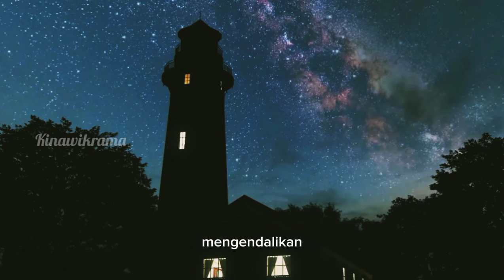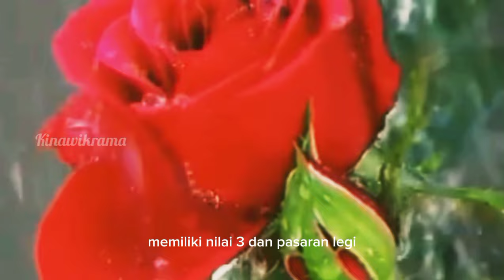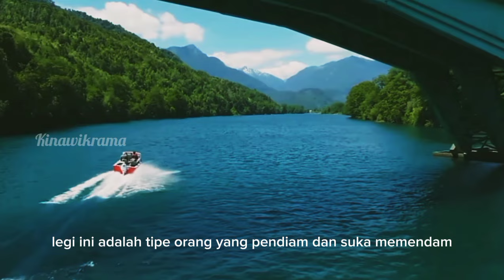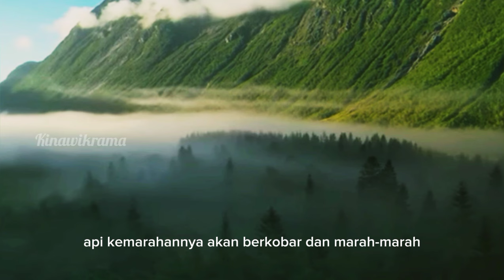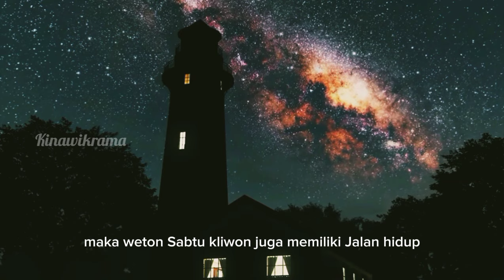EMOSI JADI BADAI .!! 5 Weton ini sangat menakutkan jika marah.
pada video kali ini saya akan membahas tentang 5 Weton yang terkenal memiliki amarah tinggi hingga mereka jika sedang emosi bisa menjadi badai.
jadi untuk lebih jelasnya silahkan simak videonya sampai selesai supaya tidak terjadi gagal paham dan bisa mengambil manfaat dari video ini.